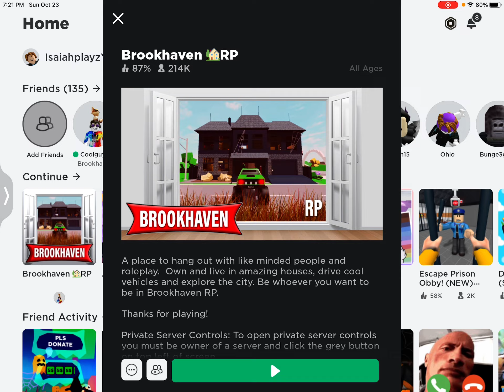All medium candy cord in Brookhaven! 2022